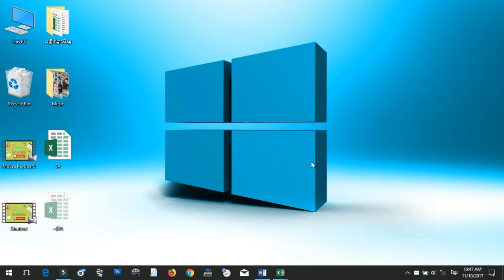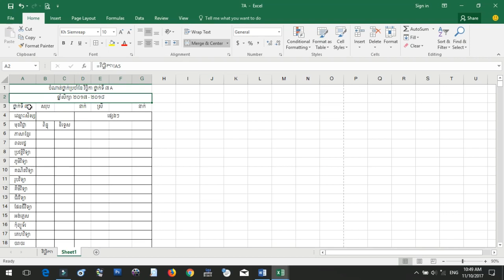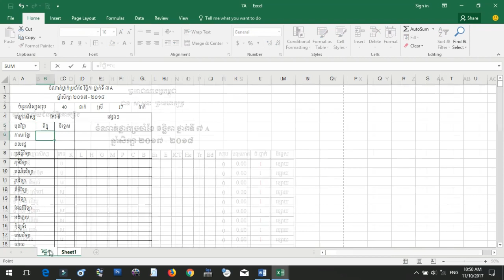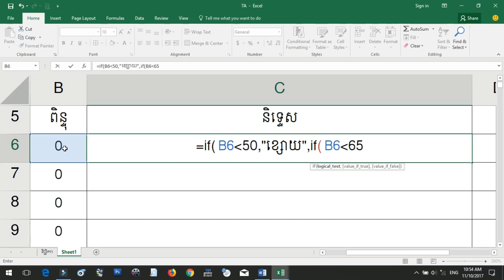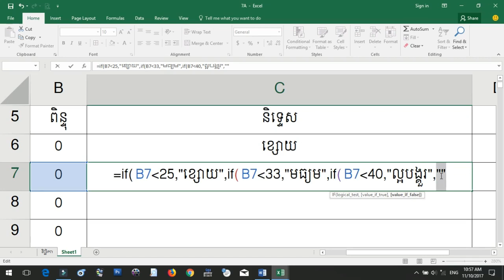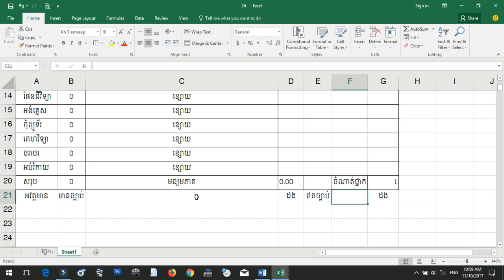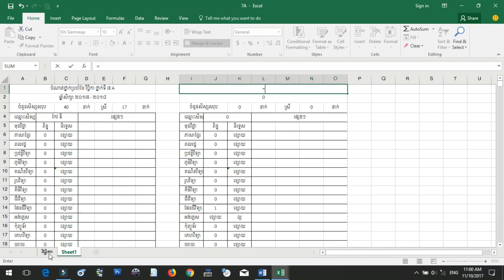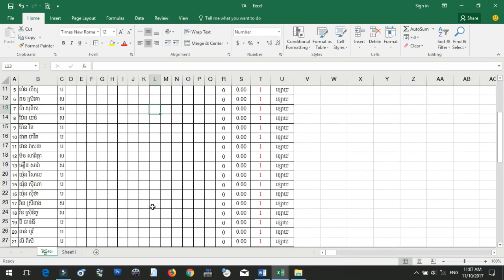របៀបធ្វើ សៀវភៅតាមដាន បន្តពី ចំណាត់ថ្នាក់ប្រចាំខែ